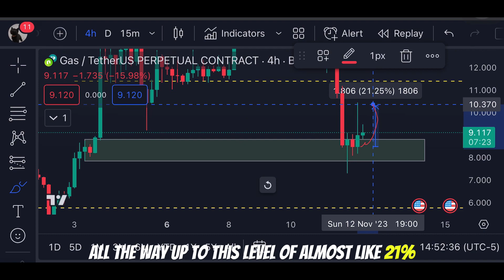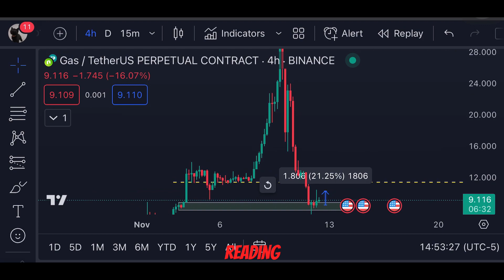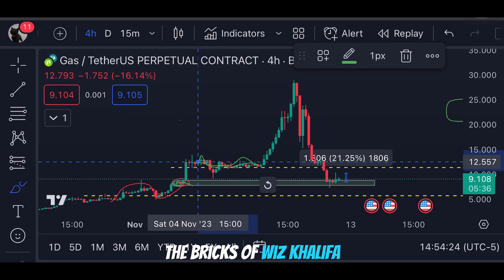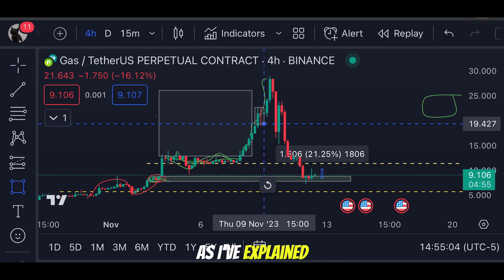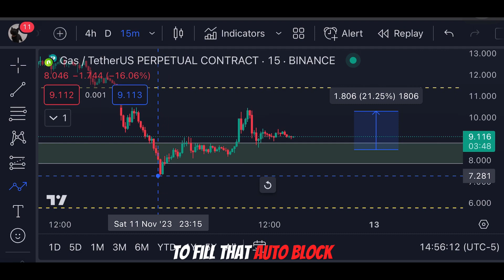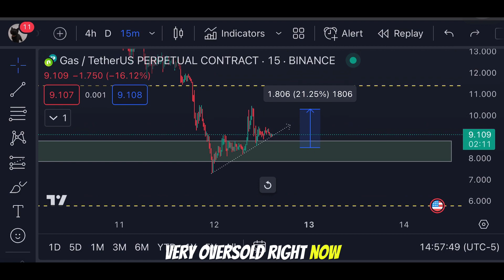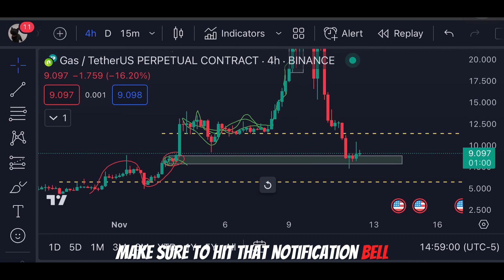🚨GAS COIN IS DOWN ABOUT 100% | GAS COIN TECHNICAL ANALYSIS | GAS PRICE PREDICTION 2023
Queries Solved:-
1)GAS technical analysis 2)GAS  news today.
3)GAS price updates Today.
4)GAS next price targets.
5)GAS update and price technical analysis.

In this video we'll walk you through:
-  GAS Technical analysis .
-  GAS Price prediction.
-  GAS next price targets
-  GAS Price 2023
-  GAS New charts Today
-  GAS Technical Analysis 2023
-  GAS trading signals

TIMESTAMPS

0:00   GAS & discord trade.
0:50  GAS Price Action.
2:30  GAS  Technical analysis.
4:30  GAS Potential trade.

In this video i share veiws on GAS COIN Technical analysis,GAS COIN technical analysis, Market Analysis and best trading indicators for 2023 that works on any stocks,crypto.